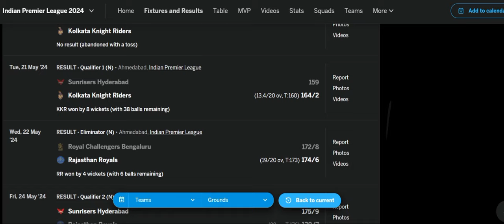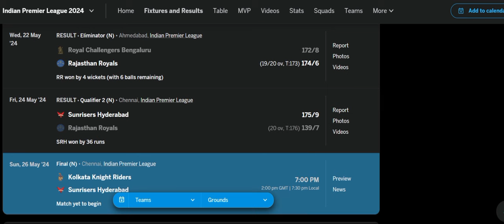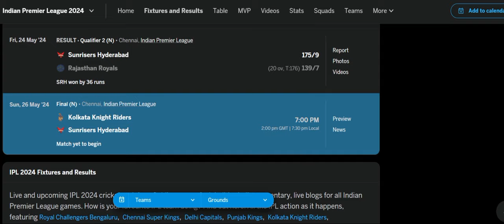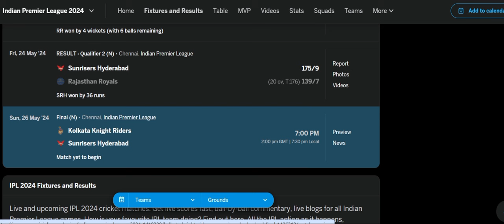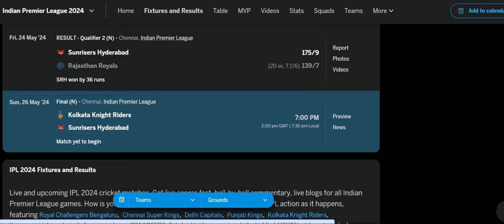TATA IPL T20 2024 Final Who Will Win?|Kolkata Knight Riders Vs Sunrisers Hyderabad Match Winner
Dear Viewers,

Sincerely,